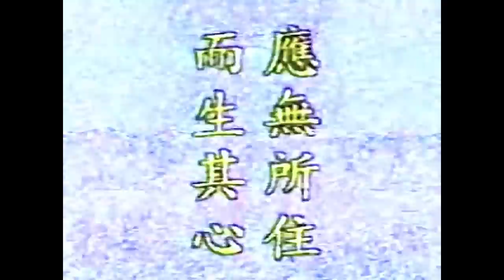🙏淨空老法師🙏非常危險的一樁事情🙏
經上教給我們，「應無所住，而生其心」，無住是修慧。無住，心裡面沒有憂慮，沒有牽掛，一切都放下，心清淨，清淨心生智慧，所以無住是修慧。生心是修福，你看「生心」，佛講得很清楚，「而行布施」，布施是修福。修福，我們要不要享福？享福是非常危險的一樁事情，所以佛在這個經上教菩薩，菩薩不受福德。我們仔細去觀察，行菩薩道的人，修福他決定不享福。為什麼？享福最容易迷惑，迷惑之後，沒有不造罪業的。所以福報要給一切眾生去享，自己不要享受，這是佛在這個經上教菩薩，教菩薩就是教導我們。其實世間人所謂福報，福報哪有標準？前面曾經給諸位提起過，有許許多多人來伺候，那是福報嗎？一般人看到是福報，年歲大的人沒有人照顧，自己還要燒飯，還要洗衣服，我們看到沒有福報，我的看法跟大家的看法不一樣。我覺得老年沒有人伺候，自己能照顧自己，就顯示出他身體健康，身心健康，健康是福報。多少人伺候，一身的病痛，哪來的福報？健康是真正的福報。所以，你要是很冷靜，面面去觀察，自自然然這個道理你就明瞭，心開意解，知道自己應該怎樣去做。
　　經上這句話我們就不能夠錯會它的意思，「法尚應捨」，這句話的用意是叫我們世出世間法都不要放在心上。但是佛的教誨一定要認真去做，要依教奉行，依教奉行是而生其心，不把它掛在心上，若無其事，這就是「法尚應捨」，這個意思不可以錯會。接著，佛必須把這個所以然的道理要說清楚，不說清楚，單單講個「法尚應捨」，為什麼要捨？佛說：
　　【無有定法如來可說。】
　　佛為一切眾生說法，給諸位說，沒有定法。沒有定法，意思就是說，法是緣生的。釋迦牟尼佛當年在世，每天講經說法沒有預備，我今天要講什麼，明天要講什麼，沒有準備的，如果要有準備那就是定法，沒有定法。師生們聚集在一堂，沒有問題的時候，大家就靜坐；有問題的時候，隨時提出來，隨時提出問題，佛隨時為大家解答，以後記錄下來就成為經典，經典是這麼來的。所以是眾生有疑惑，佛為他解答，哪有定法？
　　那我們知道，世尊當年這些學生們，我們常常在經上看到的，一千二百五十人，常隨眾。這些常隨弟子還包括一些在家的護法，都是諸佛菩薩倒駕慈航而來的，他們是來唱戲的，幫助釋迦牟尼佛來教化眾生的，正所謂「一佛出世，千佛擁護」，這裡佛就給我們做一個最好的榜樣。佛與佛有沒有嫉妒？沒有。釋迦牟尼佛示現成佛，其他這些古佛示現做他的學生，同一個目的，幫助眾生破迷開悟，目的在此地。就像唱戲，哪個唱主角，哪個唱配角，沒有關係，前台跟後台不一樣。在後台，可能唱配角的，甚至於打龍套、扛大旗的是他的老師，學生在唱主角，這是我們在戲台上常常見到的，諸佛菩薩教化眾生就像這個樣子。所以我們看這些弟子當中，最出名的，知名度最高的，舍利弗、目犍連，都是古佛再來，不是普通人。居士當中，維摩長者是金粟如來再來的，都是成了佛的，示現在家居士，做佛的在家弟子。我們從這個地方應該要得到啟示，要在這個地方學習。佛法不僅僅四眾是一家，盡虛空遍法界所有一切眾生是一家，幾個人知道？如果明瞭是一家，不但我們四眾裡頭沒有排斥，對外教都沒排斥。譬如天主教、基督教，我們最常見的，過去我在學佛法的時候，在台中，李炳南老居士每逢寒暑假辦一個大專佛學講座，差不多我都會參加。我們圖書館附近就有教堂，這些教堂裡面的信徒常常到我這裡來找麻煩，那時候我在圖書館工作，我還沒有出家，說我們佛教是迷信，拜偶像，跟魔鬼在一起，將來都要墮落，說的話很難聽，長篇大論。
　　我有一次就碰到這麼一個狂人，我碰到了心裡很歡喜，我們機會來了，那一天正在閱覽室裡面，很多人在那裡，看佛書的人不多，看報紙雜誌的人很多，他在閱覽室裡面批評佛教。我給他沏了一杯好茶供養他，讓他潤潤喉嚨，痛痛快快的講。他興高采烈的講了差不多兩個小時，我都在旁邊點頭，「是是是」，點了兩個鐘點。我旁邊這些同修看到的時候，「這糟糕了」，那個時候他叫我徐居士，他說：「徐居士，今天怎麼搞這個樣子？那是一點答辯的能力都沒有了。」我都說是，點頭，讓他盡量發揮。發揮到最後，兩個鐘點，他很累了，我就問他，我說：「你還有沒有得講的？」他說：「可以了。」我最後說了幾句話，我說：「在台灣，信佛的人這麼多，你如果能把佛法、佛教真正批判駁倒，救度這一批眾生，你的功德很偉大。這麼多拜偶像的、迷信的人，你能都把他救回來，你了不起！」他聽了很得意，我讚歎他。然後我問他，我說：「我請教你一個小問題。」他說：「好！」他神氣十足。我說：「假如我們要批評一篇文章，是不是先要把這個文章看一遍？」「那當然的，當然！」我說：「你批評佛教，佛教經典你有沒有看過？」他就傻了。我說：「這個地方每個星期三講經，你有沒有來聽過？」他又傻了，沒聽過。我說：「你說的話有問題，知己知彼，百戰百勝。你對於佛教一無所知，你在這個地方兩個小時的狂言，你不怕在座的這些人笑話你嗎？」我這幾句話一說，他滿面通紅。所以我這幾句話，他搞兩個小時，我只二、三分鐘就把他解決掉了。最後那些同學說，「你怎麼說的？」我說：「讓人家發，發得足了，一棒打下去他才會醒。」所以我歡迎你來批評，歡迎你來解救這些學佛迷信之人，但是你的條件一定要來讀大藏經，一定要來聽經，然後你才能夠真正抓到這個佛教裡頭的弱點，你來攻擊它、來批評它。如果你一無所知，信口雌黃，這是不足以為人採信，顯得你很輕薄。這個人算很不錯，是個外省人，到第二天把他教堂的牧師帶來見我，那個態度就很溫和、很客氣。
　　所以佛法這個心量非常廣大，對於所有一切宗教，甚至於惡意毀謗批評我們的人，我們都不放在心裡，我們一樣用愛心、用關懷來幫助他。對外道尚且如此，何況我們同門的！所以佛的示現是以身作則，給我們做一個榜樣，不是以口勸我們。度化眾生是好事情，你在這個地方已經設了講堂講經，我們大家幫你忙，不一定要我上台，這個功德才是我的，哪有這種道理？誰做都好，別人做比我做更好。為什麼？做的人很辛苦，我們不要受這個辛苦，我們功德是一般的，目標方向是一致的，都是為了利益一切眾生，幫助一切眾生破迷開悟、離苦得樂。
　　在我自己經驗當中，我講經，法師到我這裡來聽經，鼓勵信徒來聽經，我一生只遇到一個，香港的聖一法師。一九七七年，我在香港講《楞嚴經》，聖一法師來聽了三天，就號召他的信徒，勸導他的信徒，要到我這個道場來聽講經，非常難得。我們看聖一法師的行持，實在講，跟早年的虛雲老和尚沒有兩樣，聖一法師是參禪的，穿的衣服破破爛爛的，所有一切供養都拿到大陸去修廟，所以大陸的佛教叫他做財神菩薩，對於大陸佛教的復興最有貢獻的就是他老人家。他是潮洲人，住在香港大嶼山，這個人為佛法沒有私心。我們也曾遇到不少的道場，勸信徒不要來聽經，很多，勸信徒不要來聽經。可是我們的態度，絕對是對眾生有利益的。我在加州，有個同修寫封信給我，他出家了，剛剛出家，師父教給他要讀哪些經典，怎麼樣修行的方法。他寫封信來問我，因為沒有出家之前一直聽我的錄音帶，都老實念佛。問我怎麼辦，師父講的跟我講的不一樣。我寫一封信告訴他，一定要聽師父的教導，你跟哪個師父出家，一定要聽那個師父的教導，你才會有成就。師父對你一定要負責任，他要是把你引入歧途，他背因果責任。所以你選擇道場、選擇師父要謹慎，你跟這個師父有緣，跟這個道場有緣，一定要以真誠心去學習，這樣才有成就，不能三心二意。所以我勸他，把我的那個東西可以當作參考，甚至於可以放下，聽從老師的教導，這是我們幫助他成就。我們不破壞他的道場，絕對不可以說你師父那個不如法，我這個如法，那成什麼話？那個就是自讚毀他，菩薩戒裡頭這一條是重戒，梵網戒裡面沒有列在第一條，瑜伽戒本裡頭這個列在第一條，自己讚歎自己、毀謗別人是墮阿鼻地獄。